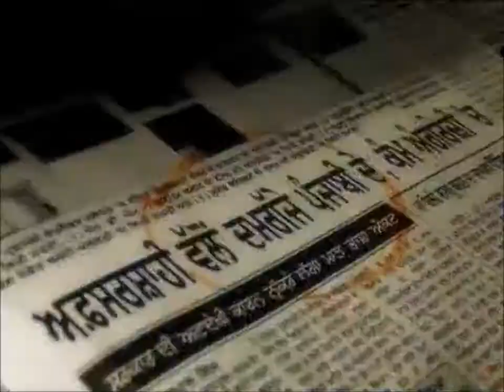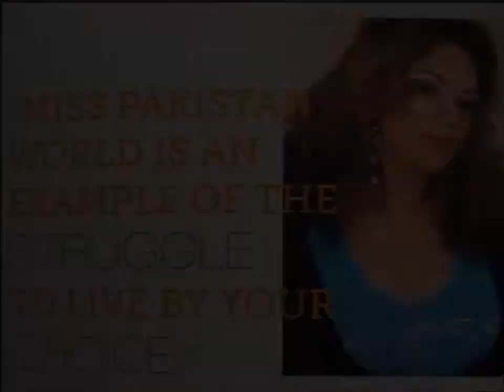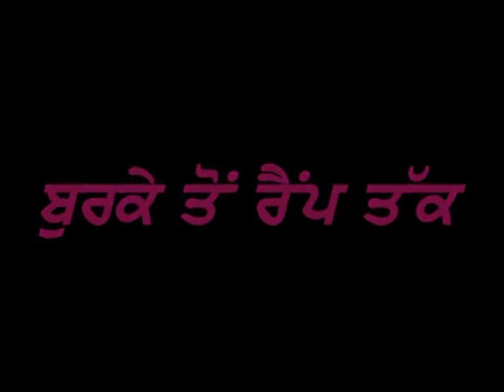Sonia Ahmed interview with PTC Punjab Part 1